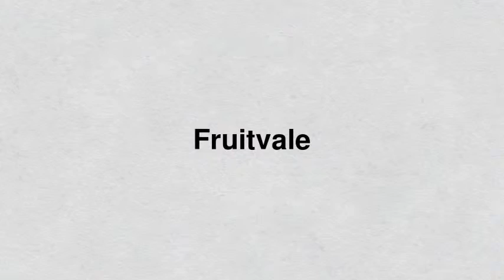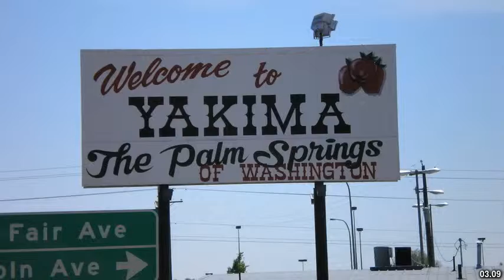Best places to visit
Best places to visit - Fruitvale (Canada) Best places to visit - Slideshows from all over the world - City trips, nature pictures, etc.